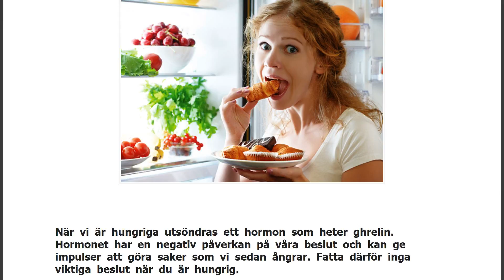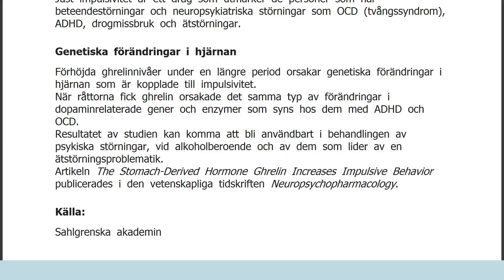Därför ska du inte fatta viktiga beslut när du är hungrig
När vi är hungriga utsöndras ett hormon som heter ghrelin. Hormonet har en negativ påverkan på våra beslut och kan ge impulser att göra saker som vi sedan ångrar. Fatta därför inga viktiga beslut när du är hungrig.
Forskare vid Sahlgrenska akademin vid Göteborgs universitet har tittat på råttors beteende när de är hungriga.
En av forskaren i studien, Karolina Skibicka, berättar att det är första gången som de kunnat visa att en hormonökning, som inträffar före måltider eller vid fasta, påverkar hjärnan att handla impulsivt och också påverkar förmågan att fatta rationella beslut. Impulser och impulskontroll är komplext
Studien visade bland annat att råttorna hade svårt att motstå en smörgås innan maten även fast det snart var dags för middag, precis som människor har.
När vi känner hunger b